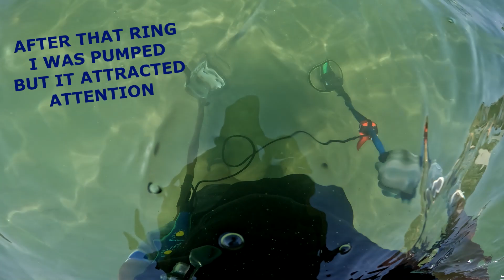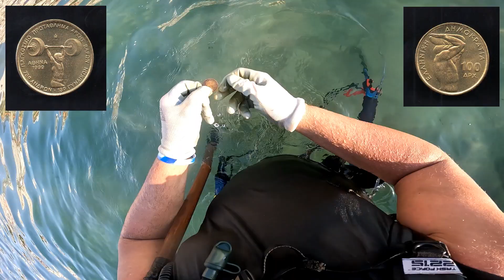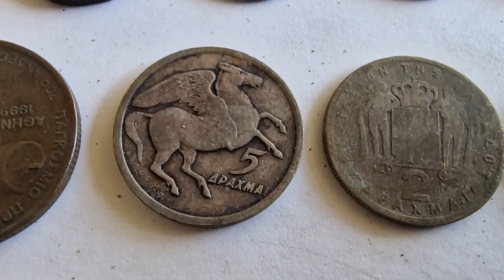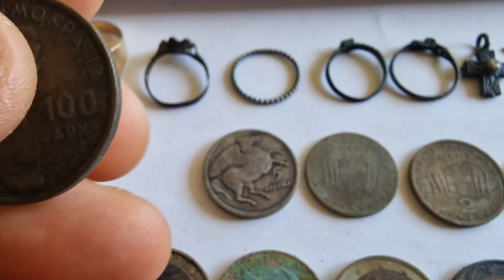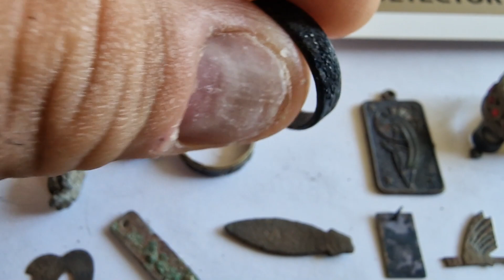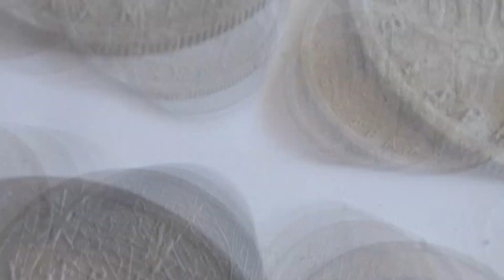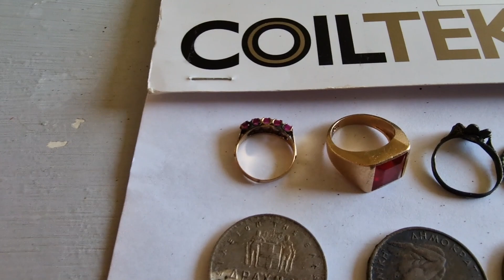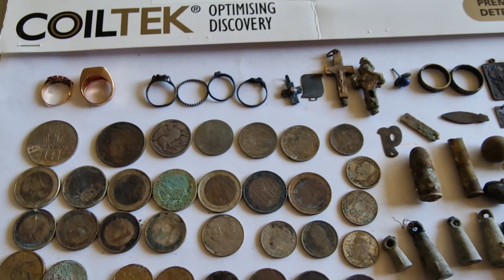Excalibur 2 - GEMSTONE RINGS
Minelab.gr
Coiltek.gr

A beach located on the island of Crete in Greece!

Equipment

Excalibur 2
Coob Sand Scoop
Minelab Waterproof Headphones
Minelab Pro Pointer 40